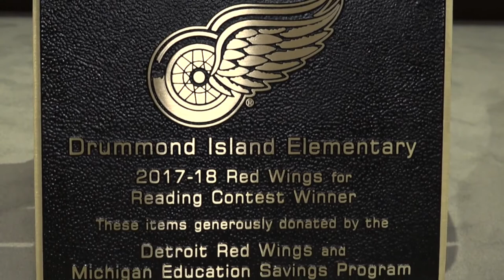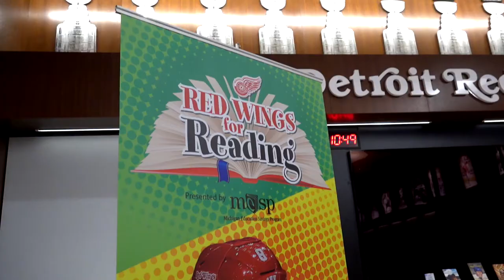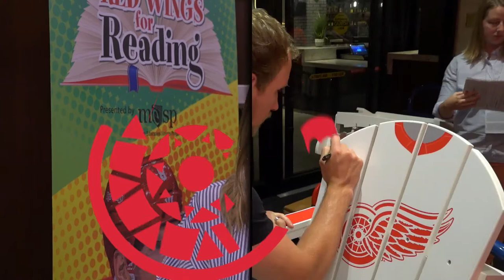Red Wings for Reading | 5/31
The Red Wings and Justin Abdelkader welcomed students from Drummond Island Elementary to Little Caesars Arena as a part of the MESP Red Wings for Reading Program.